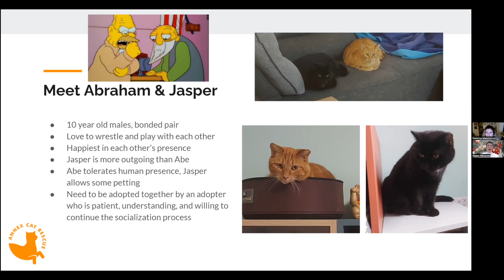Abraham and Jasper are available for adoption from the Annex Cat Rescue!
Abe is a very shy and sweet orange boy. He doesn't like to be touched, and doesn't like it when a human gets too close to him. Abe hisses a lot, but never swats or scratches.
Abraham loves to play and wrestle with his brother Jasper, and is happiest when they are left alone together. But he will tolerate being in the same room as a human as long as they don't come too close. He likes using a tall scratching post.
Jasper (black) and Abraham (orange) are senior brothers who lived in a managed feral colony, among the "Simpsons seniors"
They are a bonded pair who must be adopted together. They adore each other, and love to wrestle and play. They are also okay with other cats. We don't know how they would be with dogs. They hide from children and strangers.
Jasper and Abraham are very shy, and still being socialized, after 14 months of living with their foster mom. Both boys are very quiet, but will chatter a lot among themselves when left alone to play.
They are both toothless, and can eat dry and wet food. They are healthy, though prone to over-eating. They are playful, good about using a scratching post, and have excellent litter box habits.
Abraham must be adopted with Jasper.
Jasper is a very handsome and quiet black cat. He is shy around new people, but a lot more outgoing than his brother. He loves playing with small balls and batting toys, and using flat scratching pads on the floor.
Jasper will sometimes tolerate being gently petted on the head. He will give a warning swat when he's had enough, but rarely uses his claws. Over the last 14 months, Jasper has warmed up a lot to people, and with the right owner and a lot of patience, he might one day be a cuddler.
Jasper (black) and Abraham (orange) are senior brothers who lived in a managed feral colony, among the "Simpsons seniors" cats.They are a bonded pair who must be adopted together. They adore each other, and love to wrestle and play. They are also okay with other cats. We don't know how they would be with dogs. They hide from children and strangers.
Jasper must be adopted with Abraham.